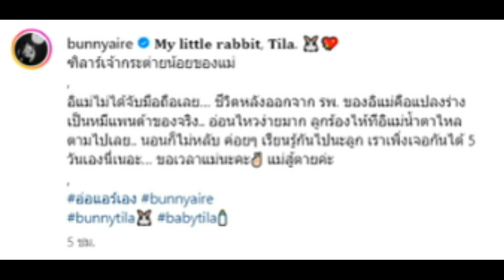ส่งกำลังใจคุณแม่มือใหม่รัวๆ แอร์ ภัณฑิลา โพสต์ภาพนี้ ลั่น ขอเวลาแม่นะคะ!!